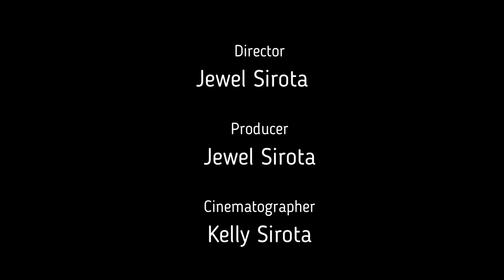Red Phoenix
I love dancing in the paint mines. There is an explosion at the end.